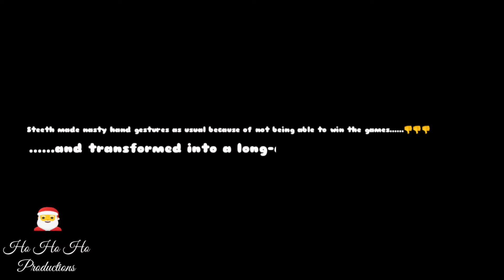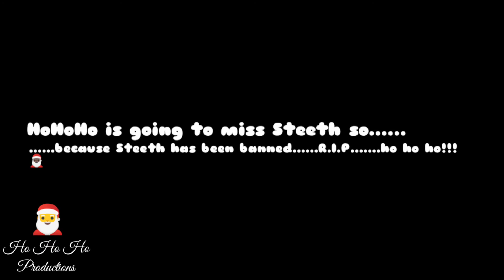This was Steeth on Blaston...... 🪦